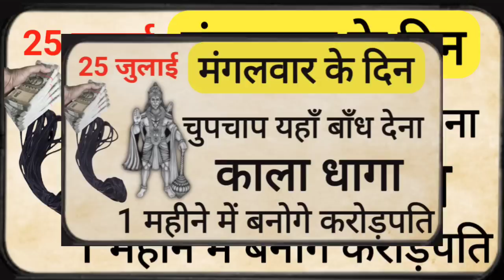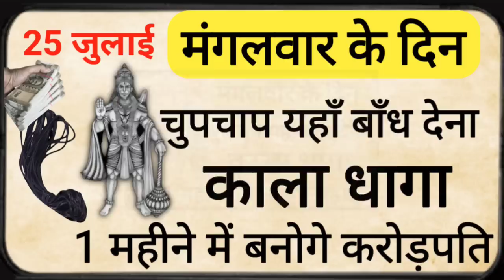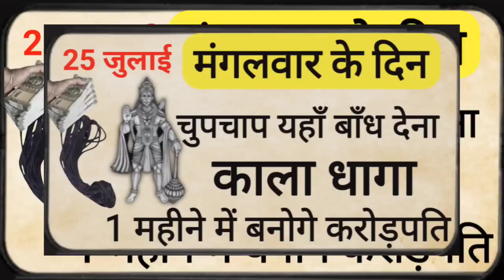25 जुलाई मंगलवार के दिन चुपचाप 🤫 यहां बांध दे "काला धागा" पूरे साल इतना धन आएगा कि संभाल नहीं पाओगे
25_जुलाई_मंगलवार_के_दिन_चुपचाप 🤫 यहां बांध दे "कालाधागा " पूरे साल इतना धन आएगा कि संभाल नहीं पाओगे
सुहागिनें जरूर देखें | सोमवार व्रत 2023 | सावन की समाप्ति | सावन मे ना करे ये गलती
Sawan Somvar 2023 somvar vrat 2023.

Sawan 2023 जान ले ये जरुरी बातें, व्रत के नियम और पूजा विधि - Pradeep ji mishra